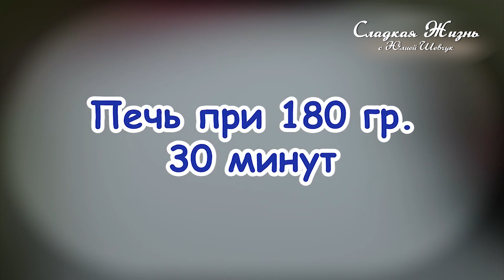Смешайте апельсин с йогуртом, и вы обалдеете от результата! Безумная вкуснятина за 5 минут!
Рецепт №1
Тесто:
170 г  муки
1/2 чайной ложки  разрыхлителя
90 г  сливочного масла
40 г сахарной пудры
50 г простого греческого йогурта или сметаны
 Кремовая начинка:
1 большой лимон
1 большой апельсин
100 г сахара
20 г кукурузного крахмала

Рецепт №2
200 грамм муки
50 грамм сахара
100 грамм сливочного масла
цедра 1 апельсина
шоколад для украшения

Рецепт №3
яйцо 3 шт
рисовая мука 50 гр.
кукурузная мука 50 гр.
апельсин 1 шт.
разрыхрытель -1 ч.л.
стевия или сахарная пудра - 2 ч.л.

Рецепт №4
Сливочное масло (для глазури) - 40 г
Какао порошок (для глазури) - 3 ст. л.
Сахар (песок) (для глазури) - 4 ст. л.